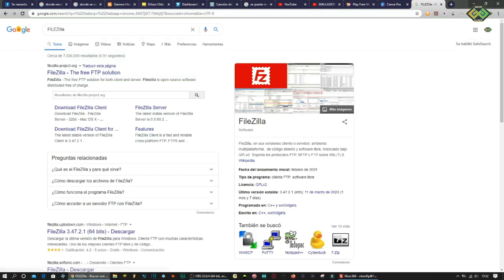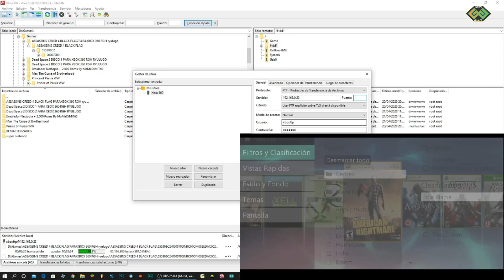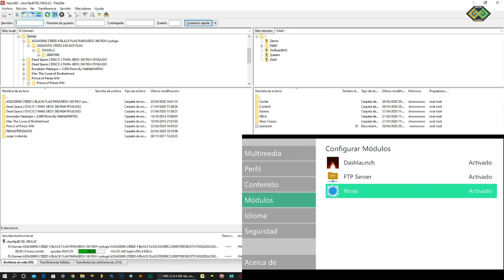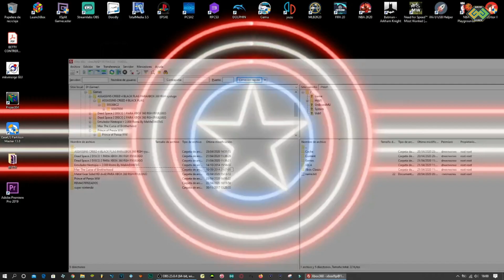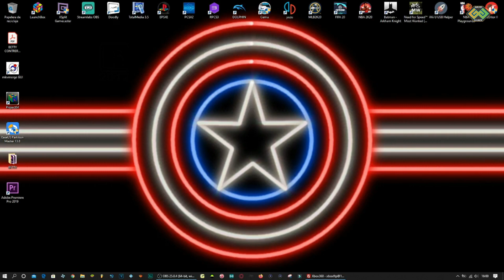Tutoriales - Como pasar juegos con Filezilla - Xbox360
Hola a todos, aquí les traigo un nuevo tutorial, en esta ocasión con la segunda parte si se puede decir, o el segundo método que conozco para pasar juegos sin usar un USB Pendrive..

Espero lo disfruten, no olviden...

COMPARTIR

COMENTAR

Recuerden también me encuentran por

Twitter e Instagram como: @gochovlogz

Saludos y gracias por tu tiempo!.